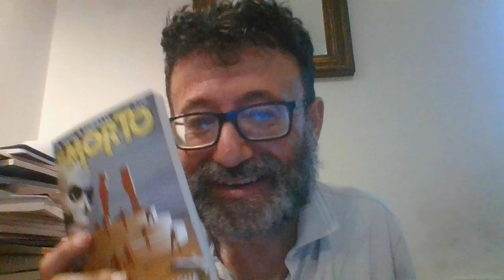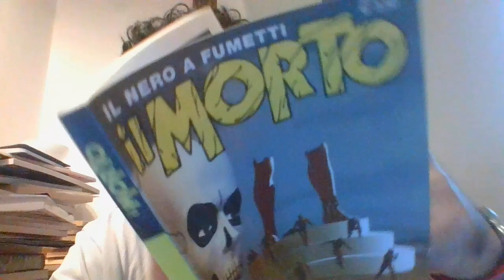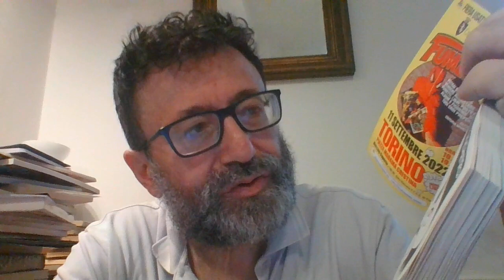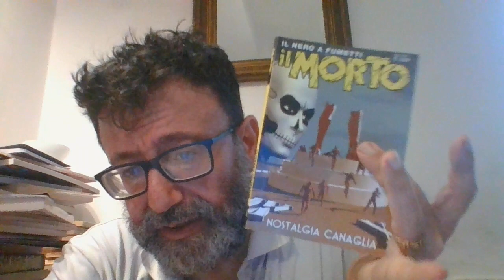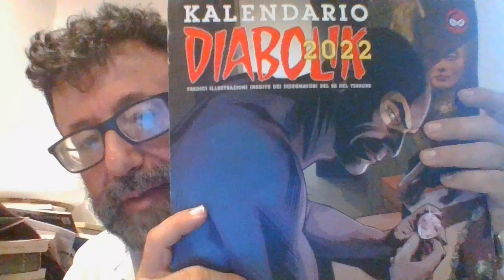IL MORTO N. 53 NOSTALGIA CANAGLIA